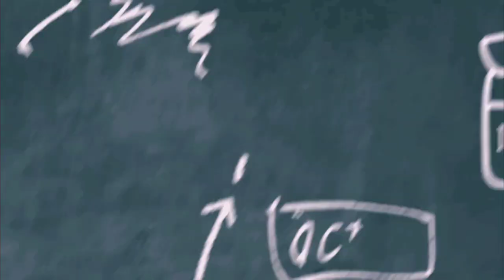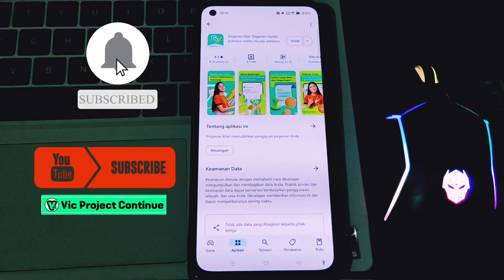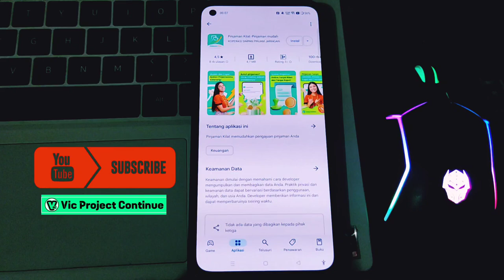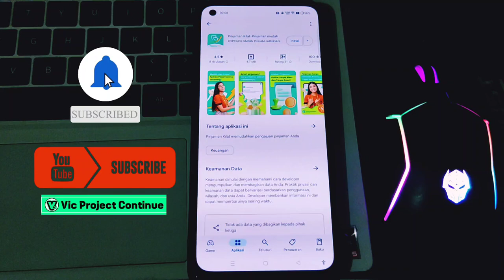Solusi Terjebak Pinjol Pinjaman Kilat - Pinjaman Mudah ( Pinjol iLegal 2024 )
solusi terjebak pinjaman online ilegal,
cara tidak membayar pinjol ilegal,
cara agar tidak membayar pinjol ilegal,
agar terlepas dari pinjaman online,